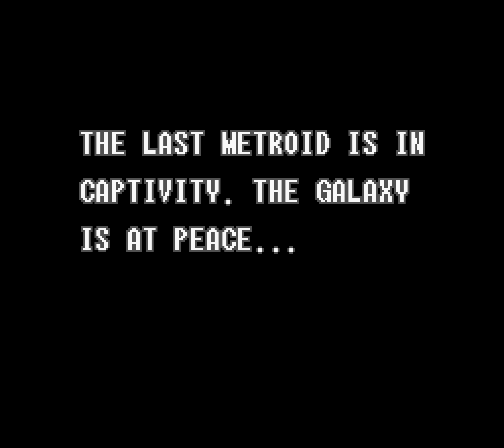[TAS] [Obsoleted] SNES Super Metroid "reverse boss order" by Saturn in 46:42.38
Super Metroid is a very well-known game in the world of TASing, and there have been many speedruns of this game published here at TASVideos over the years. This run demonstrates one of the hardest categories of speedrun possible for the game, Reverse Boss Order. In this category, Samus kills the four main bosses backwards from the game's intended order.

This category is especially difficult since Samus does not receive her extra suits until quite late in the run. As a result, most of the gameplay in Norfair is a desperate race against the clock as Samus's health decreases constantly in the heated areas. Needless to say, every single energy tank matters much more than it ever would in a normal run. Also, water areas in Maridia are quite difficult to navigate quickly without the Gravity Suit.

This run by Saturn improves on the previous movie by 1:24.26 (5,056 Frames @60 FPS) due to a number of new tricks and strategies. See the submission notes for more details.